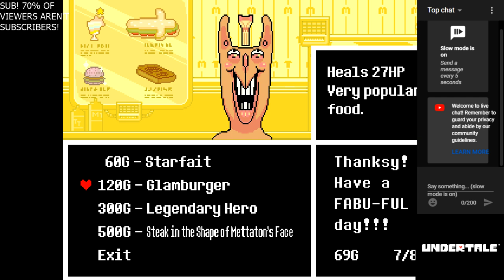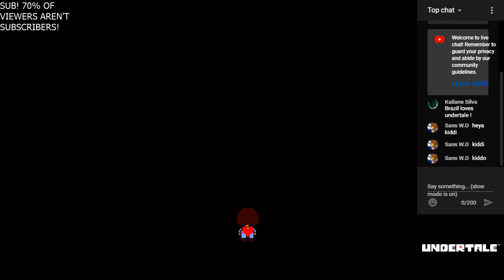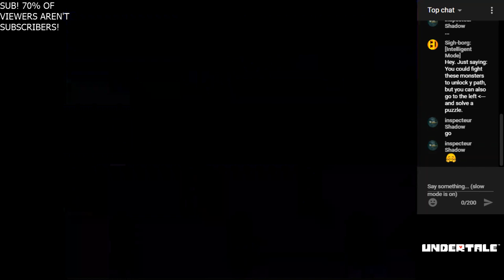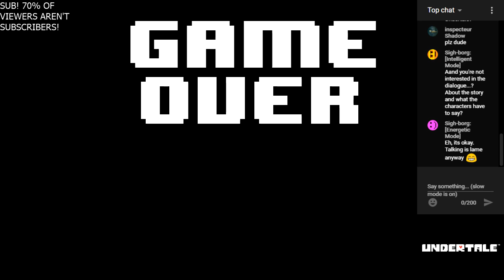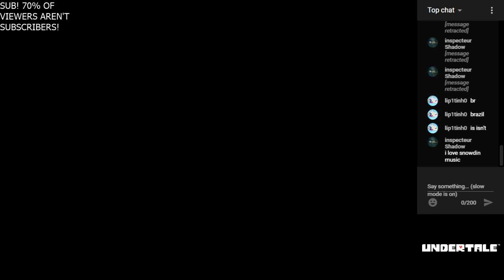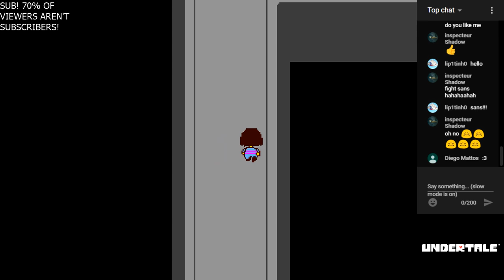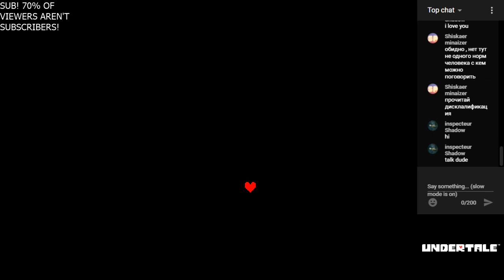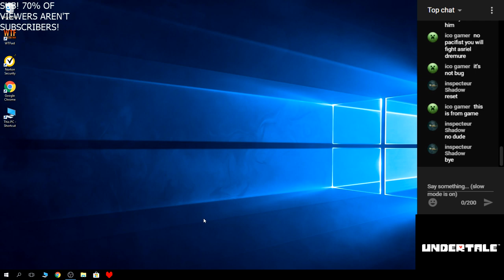Undertale #3 | Spider lady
BYE BYE

Recorded using OBS
Songs: Toby Fox